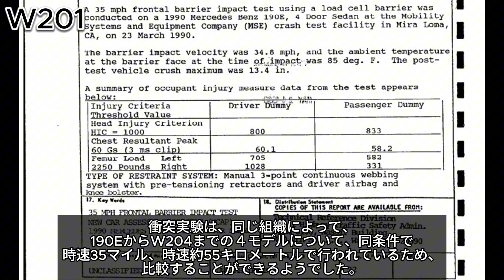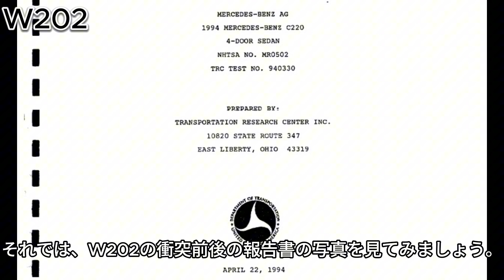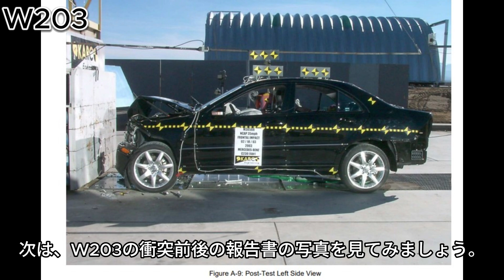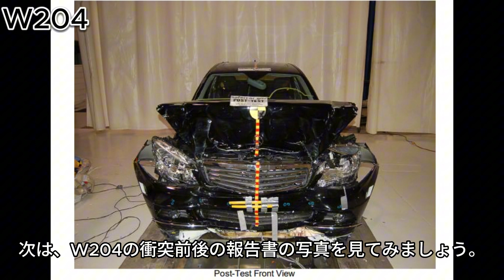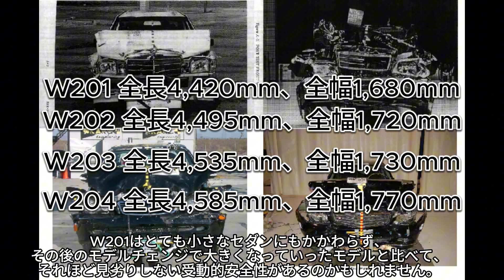W201(190E),W202,W203,W204の衝突安全性,MERCEDES BENZ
このチャンネルのメンバーになると、技術的質問に優先的に回答します。

Mercedes Benz 190E (W201) Related My Videos, BEST SELECTION
(W201-1) Investigation of the cause of poor idling of Benz W201 ~ Fuel distributor replacement, until complete recovery
(W201-3) Investigation of the cause of damage to the fuel tank of the Benz 190E (W201) ~ Repair of the purge system
(W201-92) Mercedes-Benz 190E (W201) Buying Guide #3/22 Report maintenance cost of Mercedes-Benz 190E (W201) for 2 years.